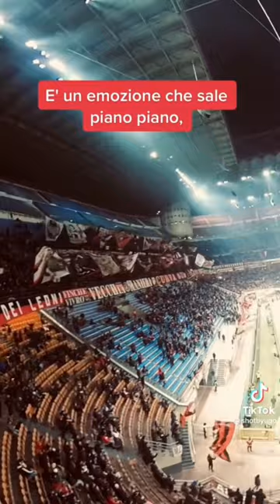La canción futbolera del Milán que enamora 😍